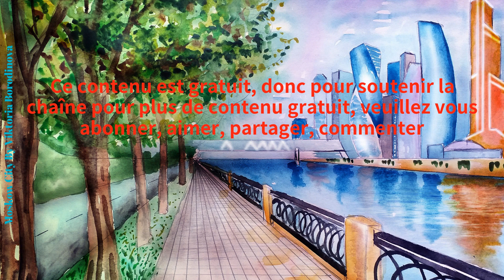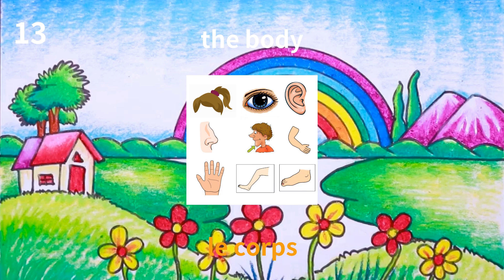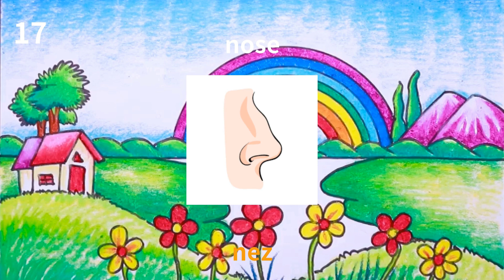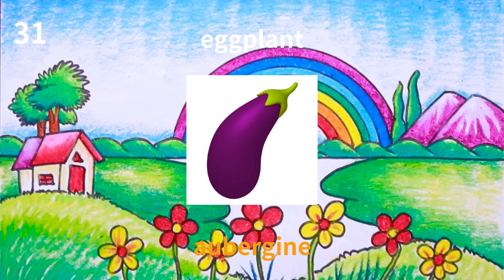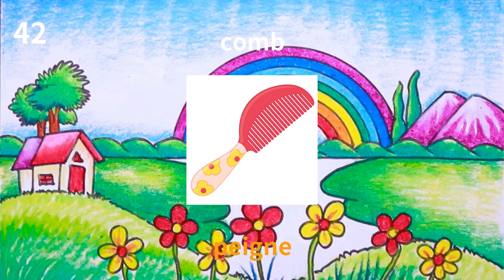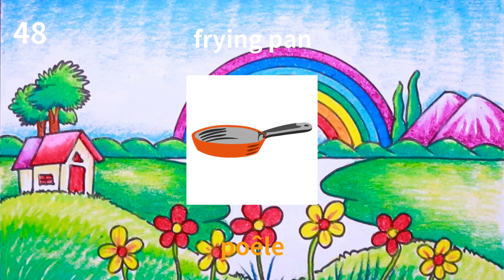apprendre l'anglais: 50 mots illustrés les plus utiles pour les enfants et les débutants partie 2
50 mots illustrés les plus utiles pour les enfants et les débutants partie 2.
    A commencé à apprendre facilement avec des images et des sons.
    La meilleure façon d’apprendre est de faire de la pratique Voulez-vous devenir capable de parler couramment?    Si c’est le cas, essayez de lire à haute voix pendant la lecture de l’audio!    Si vous pratiquez régulièrement, les phrases et le vocabulaire commenceront à vous venir naturellement.

50 most useful illustrated words for Kids and beginners part 2.
    Began learning easily with images and sounds.
    The best way to learn is by praticing    Do you want to become able to speak fluently?    If so, try reading aloud while the audio is playing!    If you practice regularly, the phrases and vocabulary will start to come naturally to you.